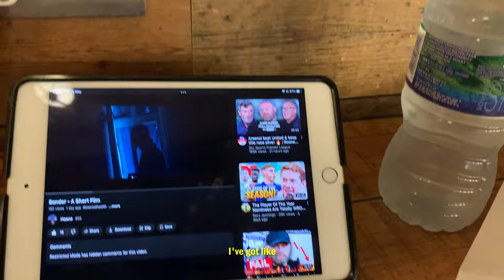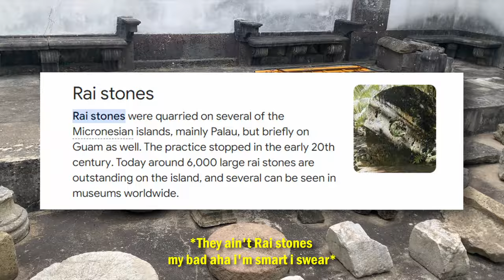So I Went To PORTUGAL By Myself…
Back on the road hoane on tour got another coming next month hold tight Turkey